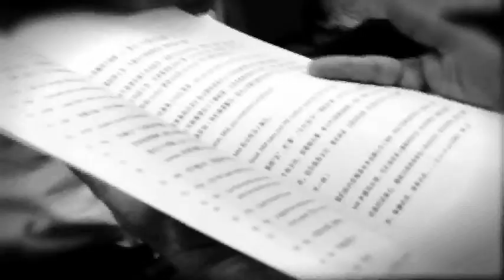The Cabinet Trailer 2010.avi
Watch the behind-the-scene actions from The Cabinet, a play produced by The ETCeteras. The ETCeteras' 20th production, The Cabinet, is an intimate comedy about obsession haunting and succession planning, in collaboration with The Arts House. The Cabinet will be running until the 30th July, at The Arts House.

Written and Directed by Lim Hai Yen
Produced by Baey Yam Keng

Video courtesy of Jimmy and Alicia from Rye Media.

More information on The Cabinet can be found